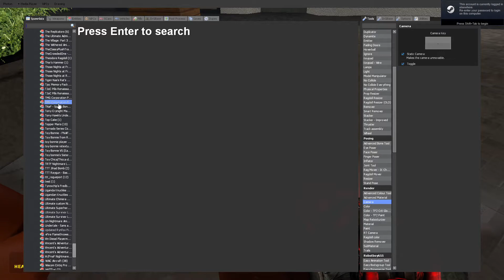new toy freddy ragdoll